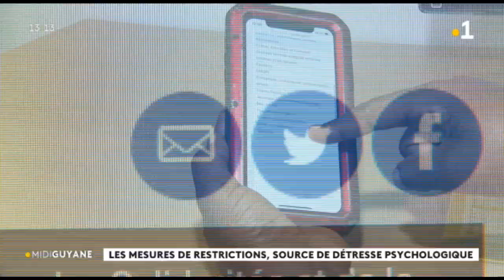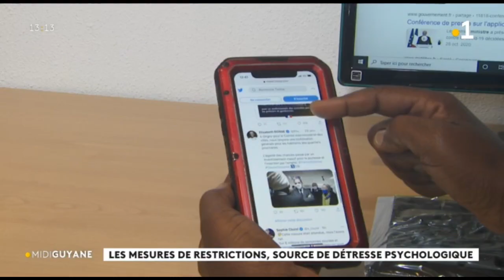Les mesures de restrictions, source de détresse psychologique